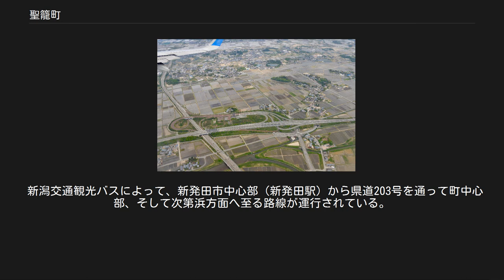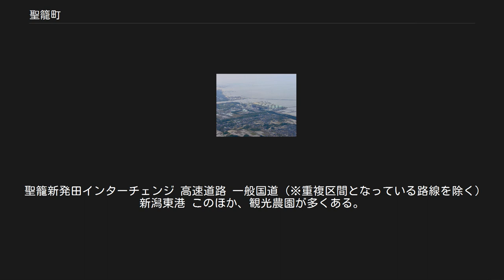聖籠町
聖籠町（せいろうまち）は、新潟県北蒲原郡の町である。
新潟市への通勤率は24.7%・新発田市への通勤率は21.8%（いずれも平成22年国勢調査）。
 大同元年（806年）に僧侶がやって来て、この地の山に籠ったことから、時の人々が高徳の僧（聖）の籠もった山だとして、そこを「聖籠山」と名付けたのが由来とされる。
 ※蓮潟新田は合併せず独立（1894年（明治27年）に蓮潟村に改称）。
 2010年代に入ってからも上昇または横ばいとなっており、県内市町村のなかでは上位の増加率を誇る。
 2002年（平成14年）11月、市町村合併については当面は参加しない方針を執ることを表明している。
 東北電力東新潟火力発電所 昭和50年代頃までは農業を主としていたが、工業専用港として1969年（昭和44年）に新潟東港が開港して以来同港の工業地帯に企業進出が進み、急速に工業化が進んだ。
また、東北電力・東新潟火力発電所などの安定した収入源があり、地方交付税不交付団体となっている。
平成30年度末時点で新潟県内で不交付団体となっている他自治体としては他に刈羽村が挙げられる。
 サクランボが特産品となっているほか、ブドウ・梨・桃など数多くの果物が栽培されている。
 精密機械や食品加工などの大工場が多く、県内の町村としては最大の製造品出荷額を誇る。
 立地企業 新新バイパス・蓮野IC沿いに大規模店舗PLANTが立地する。
 専修学校 中学校 小学校 2004年、新潟東港内のサッポロビール所有地に、Jリーグ・アルビレックス新潟のクラブハウスと練習場「新潟聖籠スポーツセンター」が整備されており、新潟市と共に同チームのホームタウンとして登録されている。
ただし公式戦のホームゲームはすべて、新潟市中央区の新潟スタジアム（デンカビッグスワンスタジアム）にて開催される。
 町内には高速道路、国道バイパス、幹線道路などが通っているが、新潟～新発田方面へ延びており、町外へ出るには便利である。
町内は公共交通機関が少ないが、道路が整備されているため、自家用車による移動が日常的である。
また、町内には新潟県運転免許センターが立地する。
 町西側を貨物専用線の黒山駅分岐新潟東港専用線（新潟東港鉄道）が通っているが、旅客鉄道は通っていない。
聖籠町中心部への最寄り駅はJR白新線の佐々木駅（新発田市）となる。
 2008年4月1日以降、新潟県内では離島の2市村以外で唯一旅客駅の無い自治体である（同じく旅客駅が無かった朝日村が村上市と合併したため）。
 新発田・聖籠町のバス路線図。
黄緑色の大部分と青色のごく一部が町域に該当する。
時刻表は「新潟交通観光バス：新発田エリア」を参照。
このほかに「聖籠エコミニバス」が運行される。
 新潟交通観光バスによって、新発田市中心部（新発田駅）から県道203号を通って町中心部、そして次第浜方面へ至る路線が運行されている。
 また佐々木駅・町役場を中心に町内全域を巡回する町営バス（聖籠エコミニバス）が運行されている。
これは2002年（平成14年）秋に町が直営で運行を開始し、2013年（平成25年）から新潟交通観光バスへ委託しているものである。
 聖籠新発田インターチェンジ 高速道路 一般国道（※重複区間となっている路線を除く） 新潟東港 このほか、観光農園が多くある。
 注釈 出典